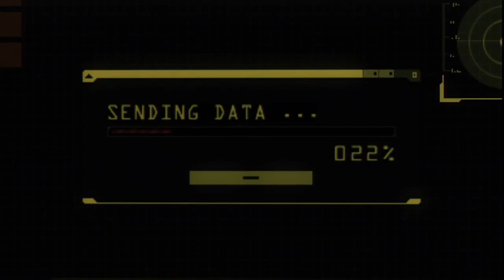Resident Evil Revelations | Episodio 9 - Sin salida (1/2)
Muy buenas noches amig@s, hoy toca accion de la buena con Grinder y Jackas, donde se desvela algo importante, saludos y disfruten del capitulo!